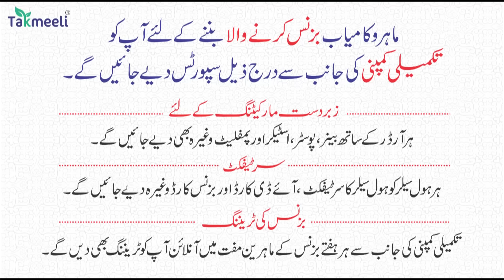Prime News | Gaza Se 2 buri Khabar| Masjid me 50 Namazi aur Hospital me Mareez Shaheed |Bebak Report